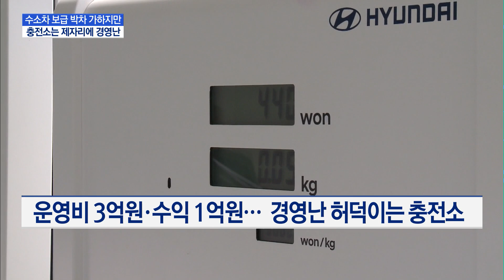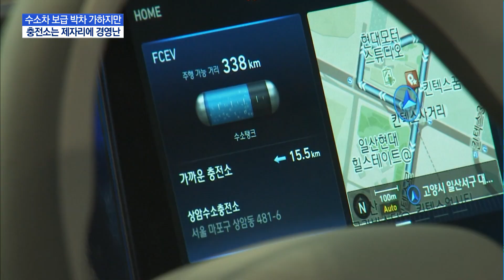수소차는 늘어나지만...충전소는 제자리에 적자 투성이 / 머니투데이방송 (뉴스)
06/04 MTN 핫라인 5

정부가 지난해 수소경제 로드맵을 발표한 후 수소차 보급에 박차를 가하고 있는데요. 하지만 정작 중요한 인프라인 수소 충전소는 턱없이 부족하고, 충전소들은 경영난에 허덕이고 있어 보다 적극적인 지원이 필요해 보입니다. 문수련 기자가 보도합니다.